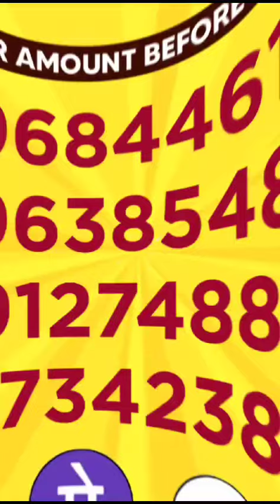Wafa ENTERPRISES season 5